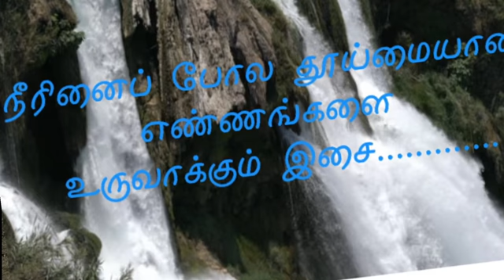# mind fresh music தூய்மையான எண்ணத்தை உருவாக்கும் இசை/relaxing music/clum,sleep,study /spa/Zen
mind fresh music
study mussic
Use headphone and close your eyes feel better.
Hai hi friends
deep sleep music/ club music sleep ,music Zen meditation music relaxing music studying music sleeping music alpha waves music beta music deep sleep music specialised in providing relaxing sleep music clamping music stress relief music musicwith the help of EMF of helping you sleep too deep sleep music and beta stress enabled with binary bits and their Delta waves relaxing self music videos providing powerful music to help you.

mind fresh songs, best mind fresh song, new mind fresh song, Mind fresh song